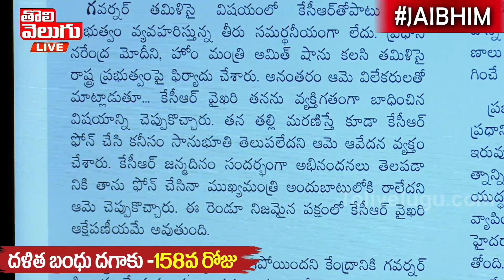ఆయన ముద్దు..ఈమె వద్దు | Governor Tamilisai vs CM KCR | Tolivelugu TV